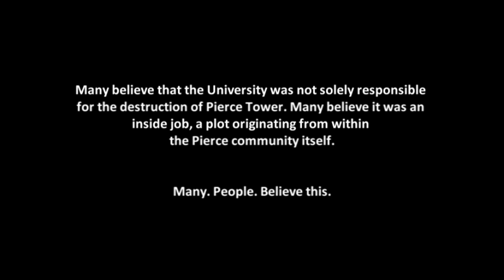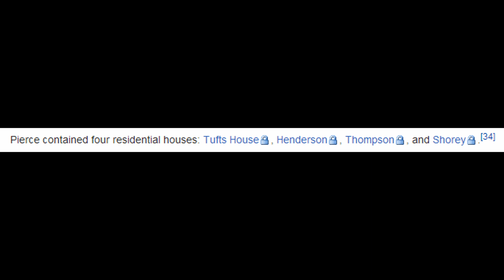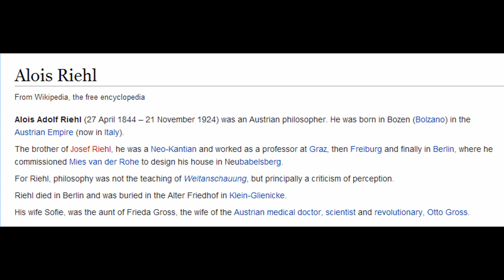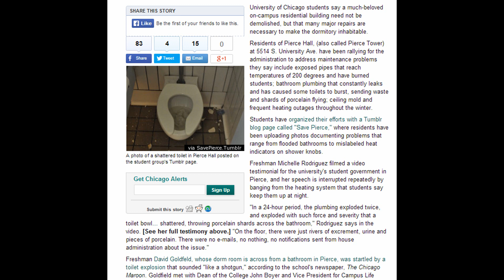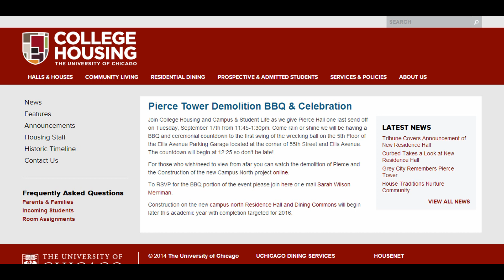Maclean Scav 2014 Item 266: Pierce Tower Demolition Conspiracy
266. Loose FlexDollars. A five-minute documentary utilizing low-quality footage, deliberately quote-mined interviews, blatantly forged evidence, and a soundtrack by DJ Skooly that 'proves' the destruction of Pierce Tower was, in fact, an inside job. [7 points]